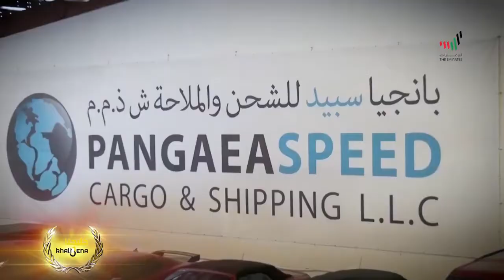Carshipping Dubai Interview with Pangaea Speed CEO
Pangaea Speed CEO Thomas Buse explains the shipping of cars for relocation, purchase or tourists to and from Dubai. He talks about his experience in the United Arab Emirates and how he has grown his company with diligence and professional service.Even after many years Dubai it is an exciting place with a lot of opportunites and the top location of trading cars. The interview by Emirati TV shows the clean warehouse which is dedicated for car handling. Cars are loaded safely in containers for their route to many European and International destinations.